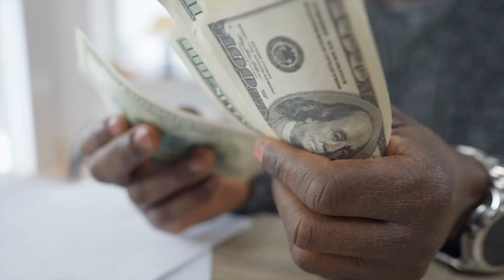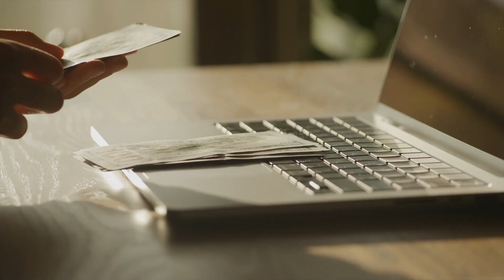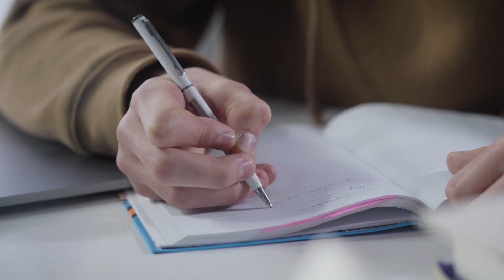The Best Consulting Niche of 2023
In this video, I go into detail on the best consulting niche of 2023.  I first started consulting SMMA owners back in 2017 and since then I've worked with over 800 businesses online. Tune in to find the best industry you need to be apart of in 2023 and going into 2024.

Book a 1-1 Call to See If We Can Help You Scale

My company, Authority Income Accelerator is a 4-month boot camp designed to help you dial in your KPIs and scale with predictability.

I’ve personally worked with over 800 businesses online and have personally closed over $1M of coaching calls myself. I’ll show you how to turn $1 into $10 and scale with one client acquisition system.

I’m an open book and giving you the real raw data it takes to build a legit coaching business online.

Let's scale your coaching business today.